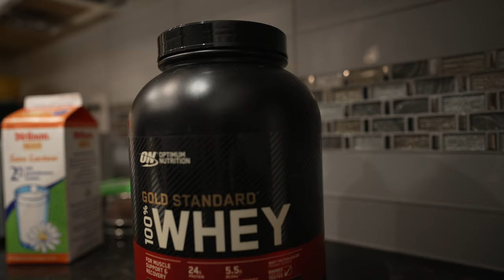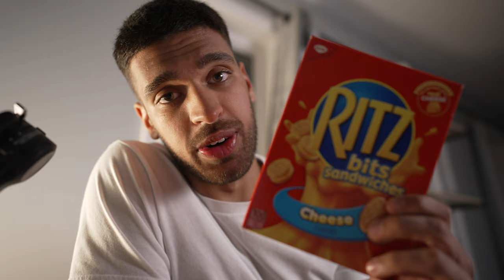What I Eat in a Day | University Basketball Player Diet (4000 CALORIES)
What I eat in a day as a university basketball player. This is the food I eat on a daily basis to build muscle and stay fit and athletic for basketball. I have to eat a ton of food because I am burning a lot of calories during basketball workouts and lifts. This is a typical look into the foods I eat each day.

THE GEAR I USE:
Vlogging Mic
Shotgun Studio MIc